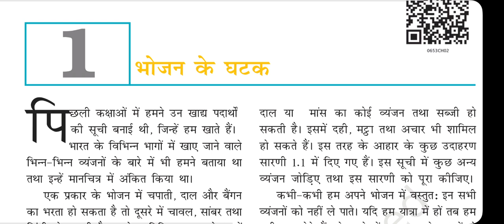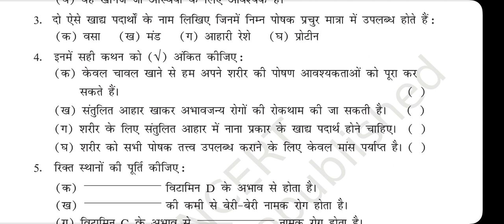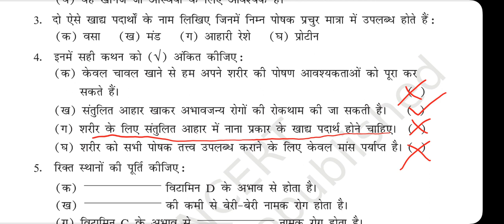भोजन के घटक- प्रश्न उत्तर! question answer! component of food! class 6 ncert CH1! puru janutharia